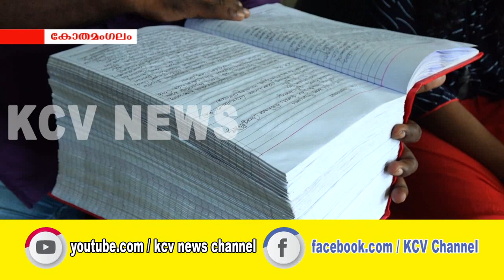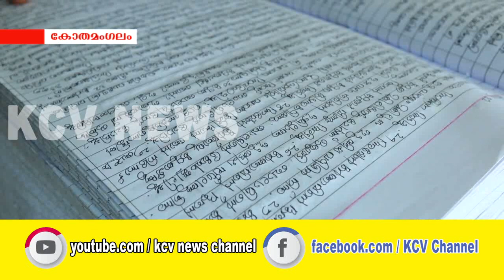സമ്പൂര്‍ണ്ണ ബൈബിള്‍ പകര്‍ത്തിയെഴുതി മിമിക്രി കലാകാരന്‍കലാഭവന്‍ ശശികൃഷ്ണ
കോവിഡ് വ്യാപനത്തേതുടര്‍ന്ന് തൊഴില്‍സാഹചര്യം നഷ്ടപ്പെട്ട് വീട്ടിലിരുന്ന ദിവസങ്ങളില്‍ സമ്പൂര്‍ണ്ണ ബൈബിള്‍ പകര്‍ത്തിയെഴുതി മിമിക്രി കലാകാരന്‍കലാഭവന്‍ ശശികൃഷ്ണയാണ് വേറിട്ടൊരു ഉദ്യമം പൂര്‍ത്തിയാക്കിയത്.